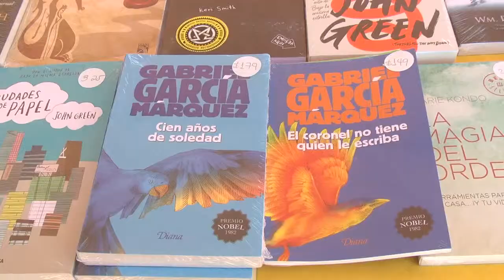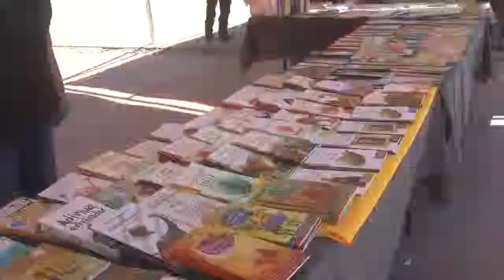Día internacional del Libro y los Derechos de Autor